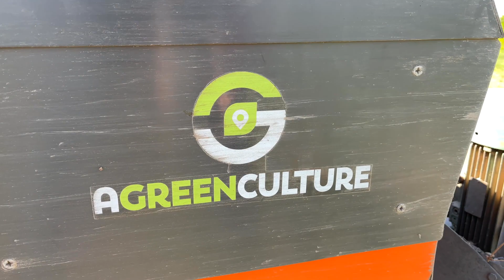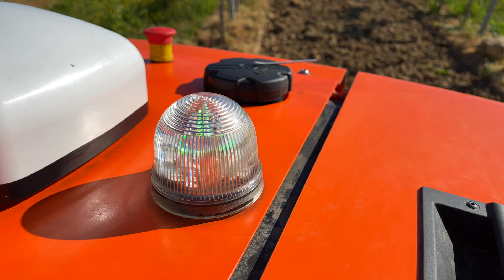👉 Un Inventeur et sa Collection de Robots | AGRi iNSiDE S1 Ep7🌲🎁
Thomas Bugnon Alias "Géo Trouvetou" nous fait découvrir ses talents d'innovations au travers des capacités de désherbage (intercep) du robot AgreenCulture, dans ses plantations de sapins de Noël (made in Charente-Maritime svp), en bordure de l'estuaire de la Gironde.

Un grand merci à Thomas Bugnon et AgreenCulture !

Vous l'aurez tous remarqué (et pour tous les amoureux de la terre), ce ne sont effectivement pas des biches mais des chevreuils 😅😉

Découvrez la nouvelle émission créée par Mragrifrance.
Bienvenue dans AGRi iNSiDE !

AGRi iNSiDE c’est un Road Movie avec vous, A travers toute la France
Pour parler d’agriculture, de la vigne, de sylviculture et d’élevage.
L’occasion de découvrir des machines incroyables, et aussi des rencontres mémorables avec tous les amoureux de la terre !